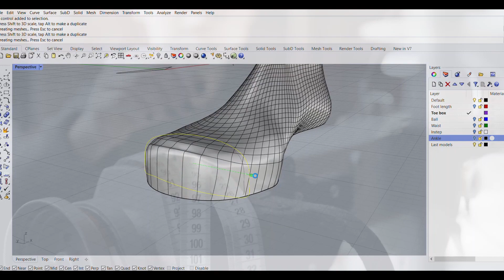Fabricademy Final Projects 2020-21-Sara Alvarez - Symbiotic Shoes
Symbiotic Shoes, Fabricademy Final Project by Sara Alvarez Vinagre at TextileLab Amsterdam, Waag